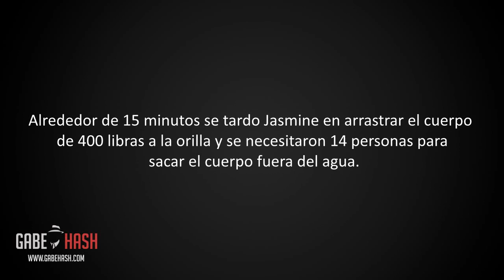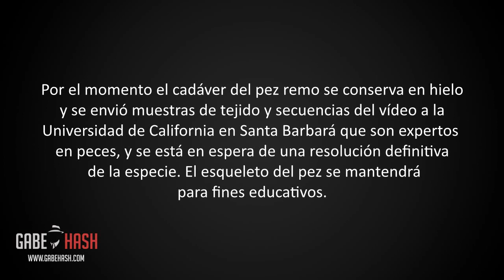ENCUENTRAN GIGANTE PEZ REMO EN LAS COSTAS DE CALIFORNIA 16 DE OCTUBRE 2013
PAGINA WEB

Jasmine Santana un instructor de la marina se encontraba a unos 15 metros de profundidad cuando encontró este pez de 18 pies de largo (5.486 metros) color plateado, aletas rojizas y los ojos del tamaño de una moneda de 50 ctvs. de dólar.(Read more